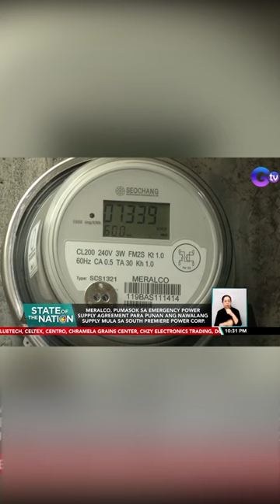Meralco, pumasok sa emergency power supply agreement State of the Nation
: Meralco, pumasok sa emergency power supply agreement